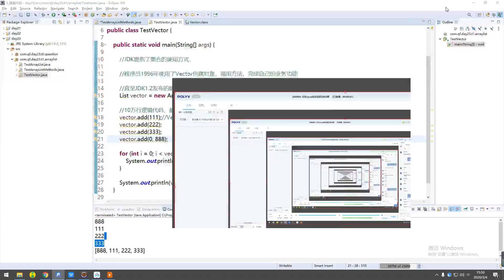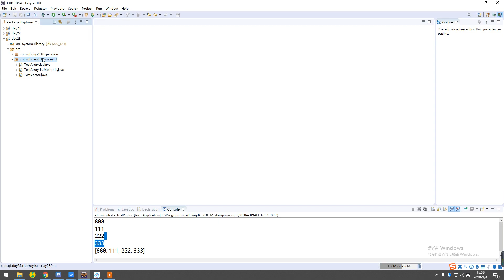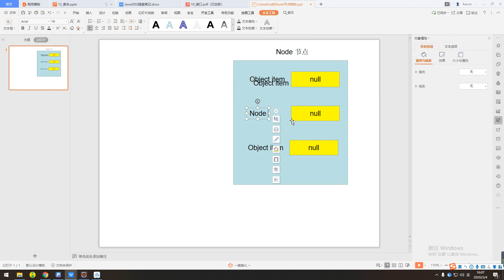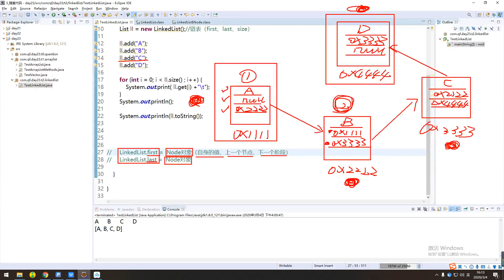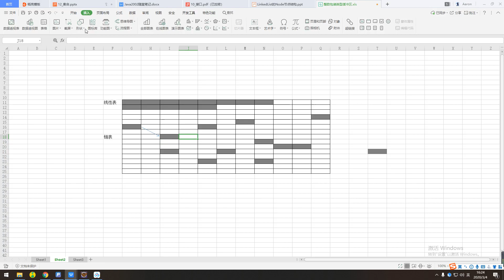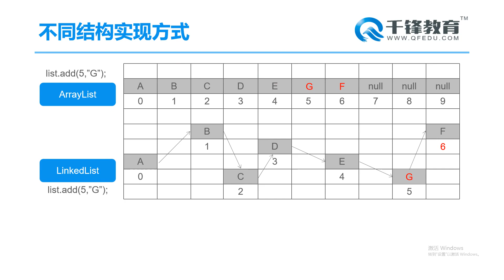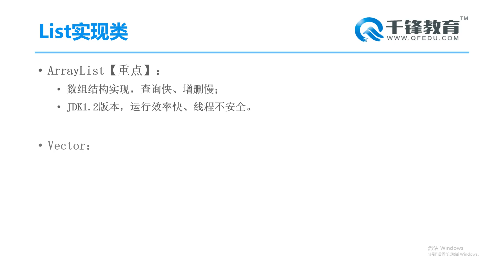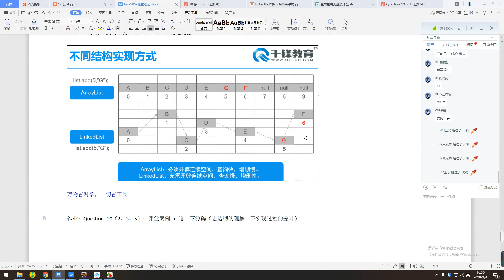Day23 04 LinkedList实现类、细节、线性表与链表